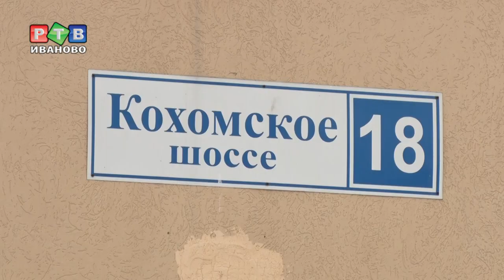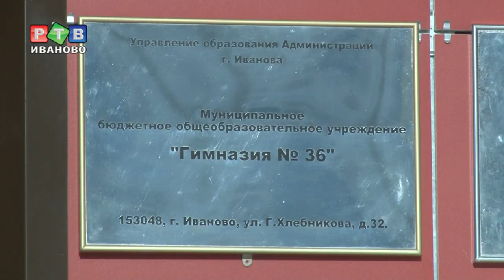Где в Иванове построят новые школы?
Когда в областном центре в последний раз открывали новую школу? Где в Иванове построят современные образовательные учреждения и в каких микрорайонах ситуация изменится к лучшему? Об этом и не только - в нашем репортаже.